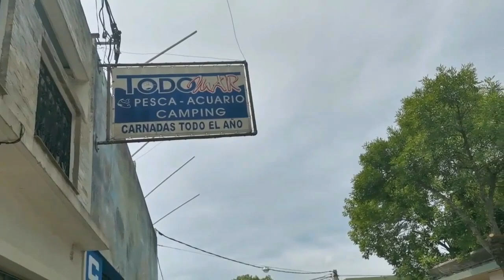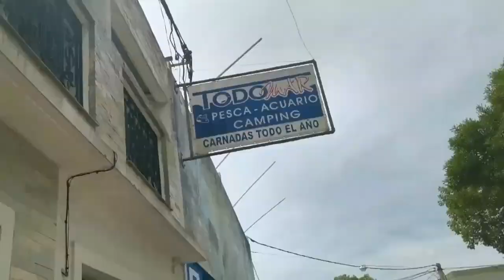MUCHO PIQUE en una noche!! mates y Tortas Fritas 🎣// Canelones, Uruguay// Entre cañas y aparejos‼️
Mucho pique en la noche!!! Salio Variada, y unas ricas tortas fritas con mate amargo!
Como siempre este lugar nunca nos deja irnos con las manos vacías, siempre algo sacamos aunque sea para mostrar, aguante las Toscas!

Como siempre les doy las gracias a los que apoyan el canal y un saludos a los nuevos suscriptores!

Saludos pescadores!